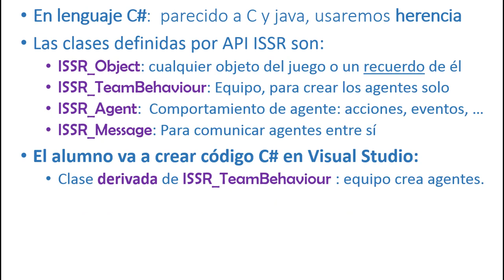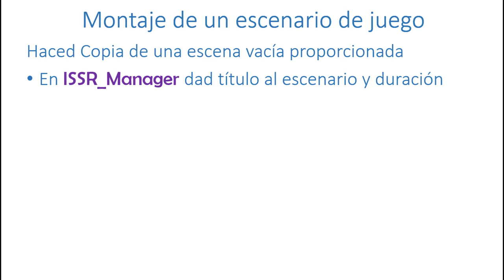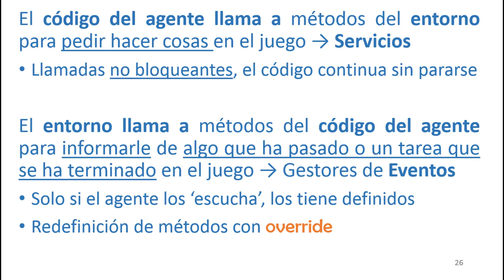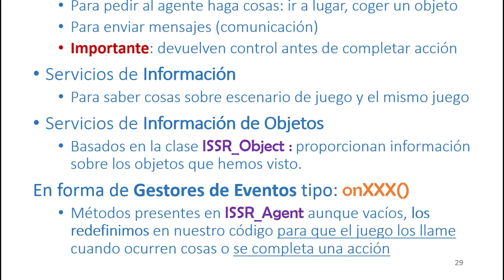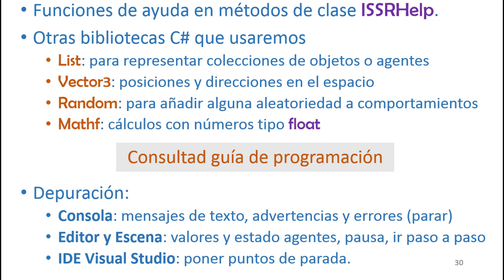01 Modelo de Programación de Agentes (Práctica Unity ISSR)